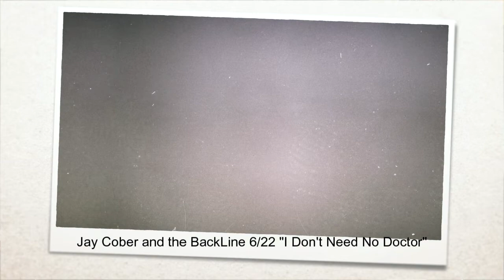Jay Cober and the BackLine 622 I Don't Need No Doctor